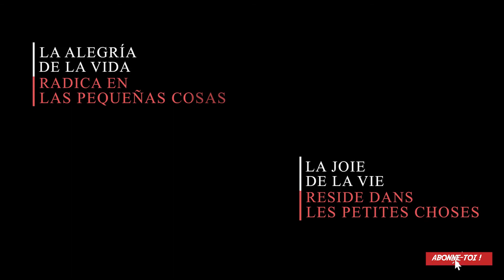MOTIVATION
IL EST TOUJOURS TROP TÔT POUR ABANDONNER !
ES DEMASIADO PRONTO PARA RENDIRSE !

2020 a été une année remplie d'imprévus, où notre motivation a été mise à l'épreuve.
Au milieu des jours forcés à être dans la maison, loin du poste de travail, des salles de gym, des amis...,  l'inspiration à maintes reprises a été de pouvoir partager des petits instants avec la famille qui sont devenus d'énormes joies.

2020 Ha sido un año lleno de imprevisto, donde nuestra motivación ha sido puesta a prueba.
En medio de días obligado en casa, alejados del trabajo, de las salas de gym,  la inspiración en muchas ocasiones ha sido poder compartir en familia pequeños instantes que se vuelven enormes alegrías.

"Vous ne serez pas toujours motivé, il vous suffira souvent d'être discipliné"

"No siempre estarás motivado, a menudo solo necesitarás ser disciplinado"

Osvaldo